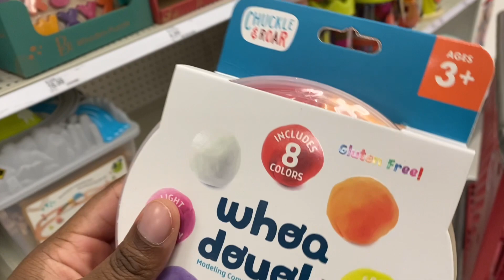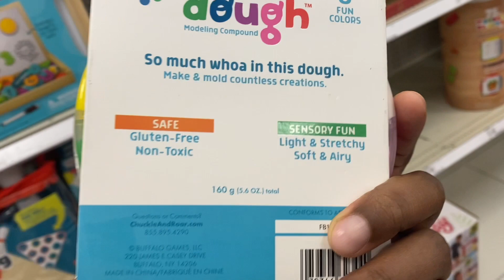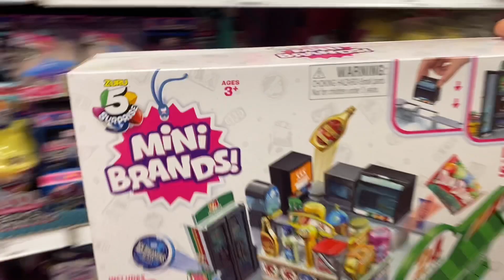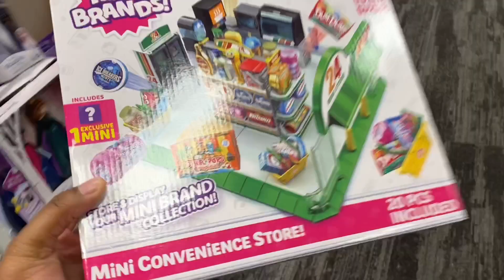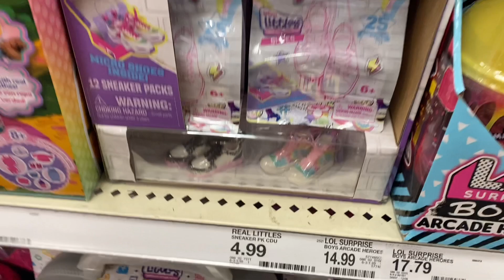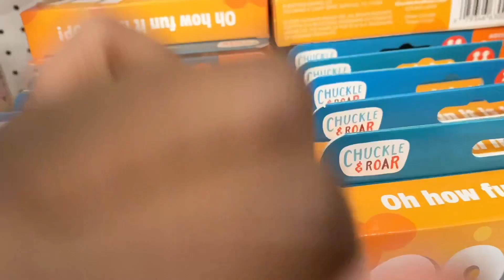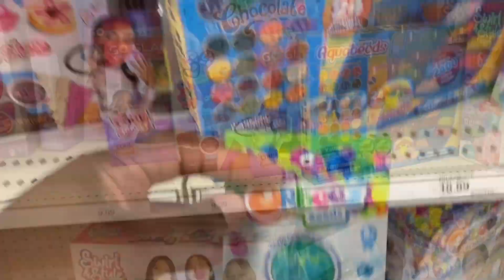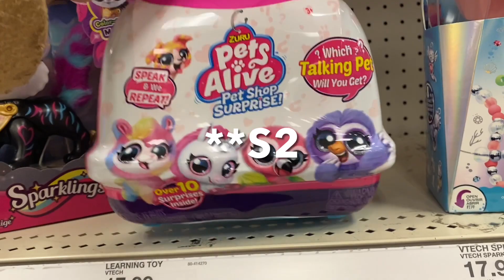Target is OVERSTOCKED with Mini Brands EVERYWHERE!!! Toy Shop with Me❤️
We went to target and it was packed with toys!! Find out to see what we got